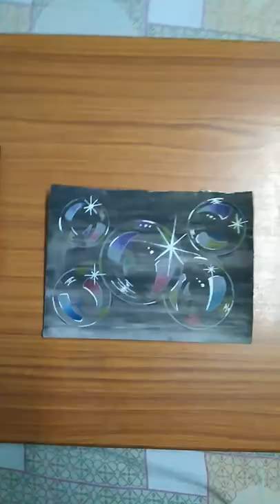How to draw a bubble. Realistic bubble drawing.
Hi guys! I just tried to draw realistic bubbles and it is not just as bad (obviously i think that 😅).